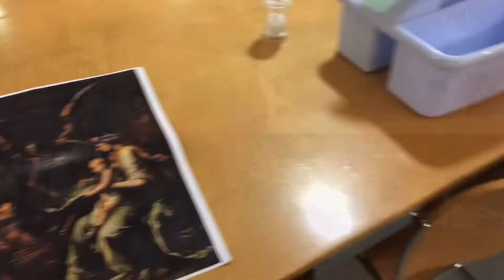Painting with a limited palette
Secondary school art resources - a virtual studio painting demonstration with the Fitzwilliam Museum's Nathan Huxtable.